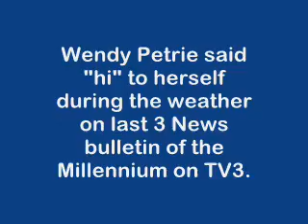BLOOPER! Wendy Petrie - 3 News 31st December 1999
On the last 3 News bulletin in New Zealand for the Millennium, weather presenter Wendy Petrie makes a boo boo.